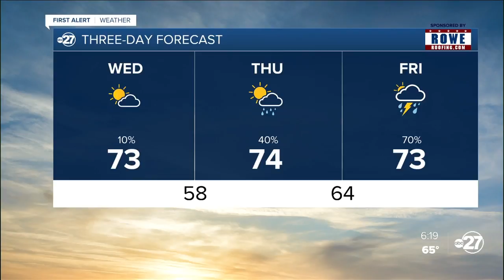Tuesday evening First Alert forecast (12/29/2020)